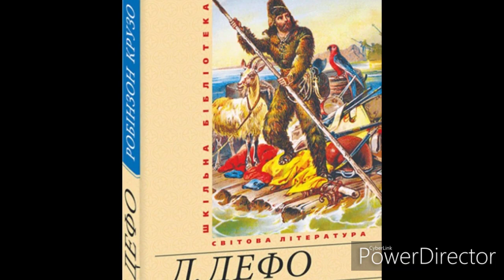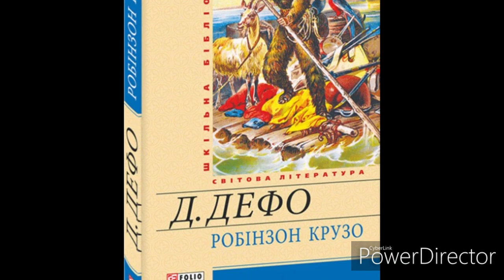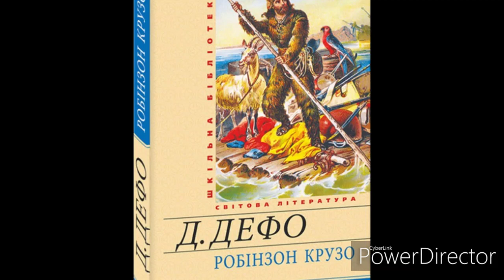"Робінзон Крузо"//Д.Дефо//Скорочено//Стислий переказ //Шкільна програма 6 клас